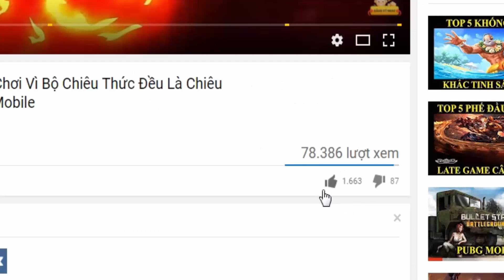Ryoma Kiếm Khách Tài Ba Pentakill 1 Cân 5 Là Có Thật Ryoma Pentakill Liên Quân Mobile